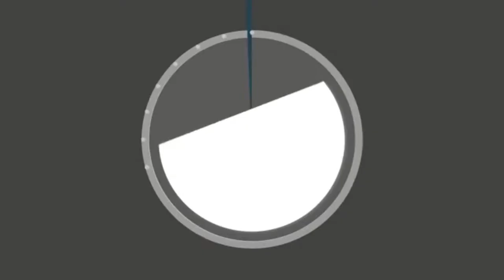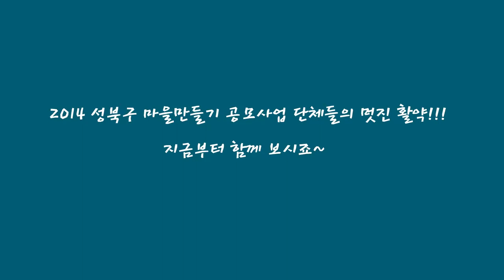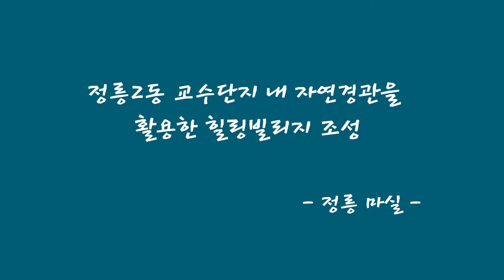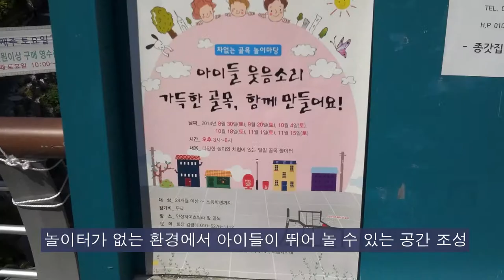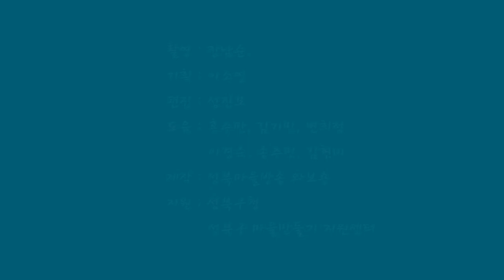[빌리진] 성북구 마을만들기 공모사업 총결산!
2014년 성북구 마을만들기 공모사업 총정리
일년동안 수고하셨습니다.
주민들이 성북마을에 웃음꽃을 피었습니다.
주민들이 성북마을만들기를 보듬어주셨습니다.
주민들이 성북마을을 풍성하게 펼쳐주셨습니다.
성북마을만들기의 주인공은 성북주민입니다.